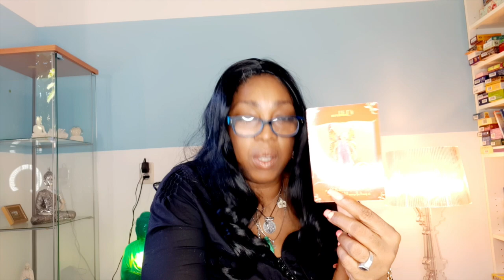SCORPIO Protection! New love and a new start💖 WEEK 22 🙏 WEEKLY READING MAY 25 31💫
Kathye